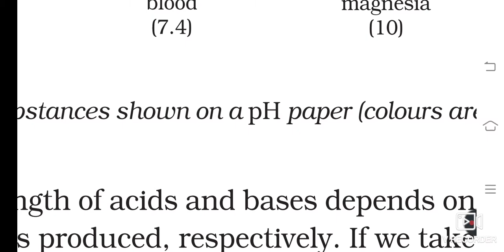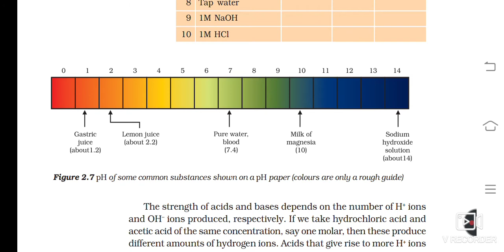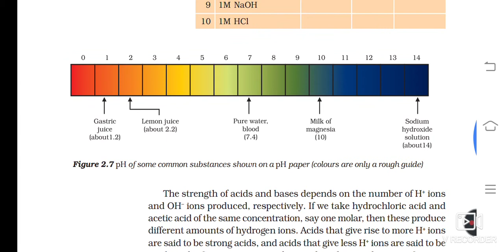AcidsBaseIndicators Universal Indicator pH Lecture 3 Class 10 I पूरा देखना LAST तक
Natural Indicators, Synthetic Indicators, Olfactory Indicators, Universal Indicators, pH, Significance of pH in everyday life

I have used recording mike that I order from Amazon